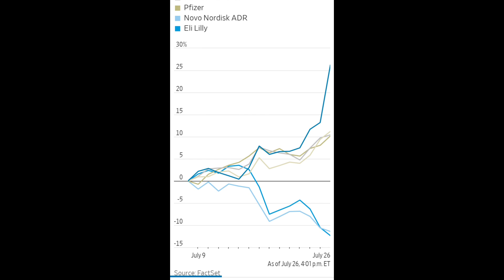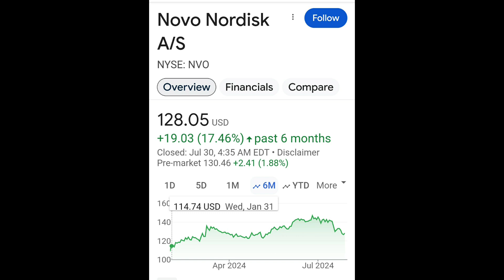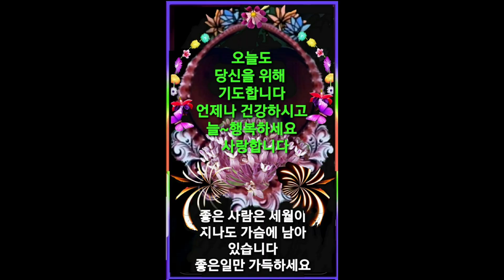미약사 2분뉴스, 빅파마 로테이션 진행중. 기사첨가